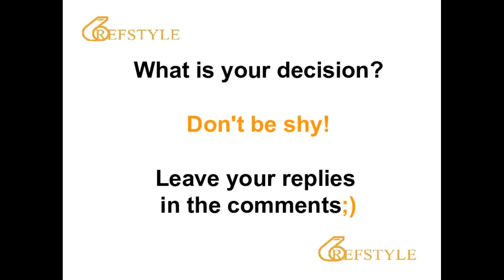REFSTYLE: WHAT IS YOUR DECISION... CLIP 812